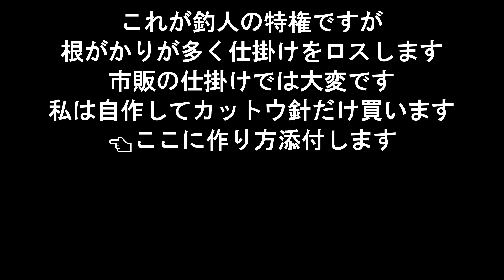フグの美味しい季節です！フグはカットウ釣 師崎港 石川丸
この季節になると乗合船も河豚カットウ釣を始めるようになります
今回初めてですが師崎港石川丸にのって今年初めてのフグ釣りです
小さいフグが多くて苦戦しましたがなんとか美味しい鍋に有り付けました